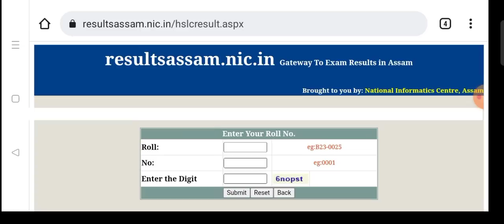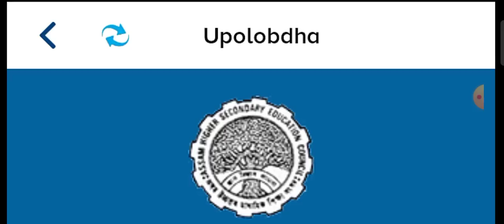Assam HS Exam Results Out Today Check Website 2023 | HS Final Exam Results 2023 Date